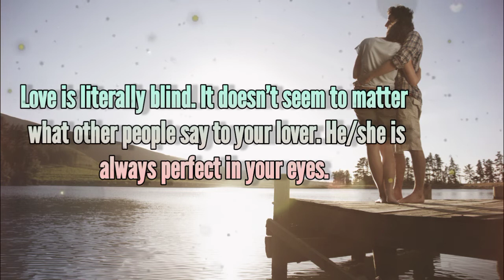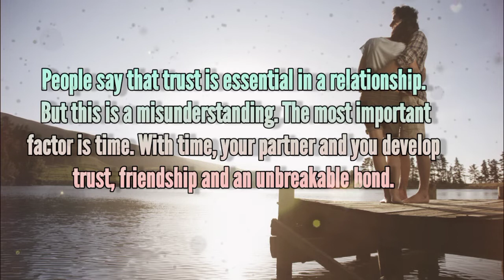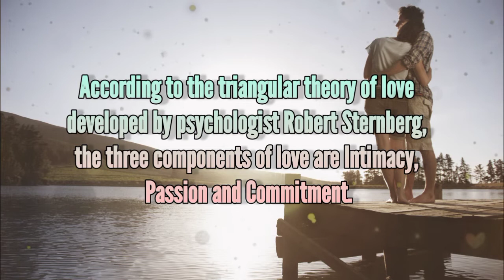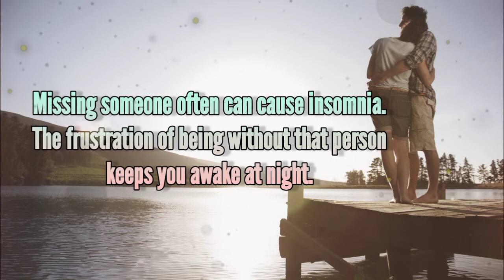Fascinating Psychology Facts about Love Most People Don't know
Scientists continue to publish new findings about love. According to some experts, being in love is not only emotionally rewarding, but also physically rewarding. According to research, love can change your brain, relieve pain, reduce stress, heal inner wounds, and even help you live longer. According to some love gurus, falling in love is as addictive as cocaine.

People who believe they have fallen in love may be suffering from a mental illness. Surprised? There are many other aspects of love that will surprise you or make you think twice. So, here's a collection of fascinating psychology facts about love.